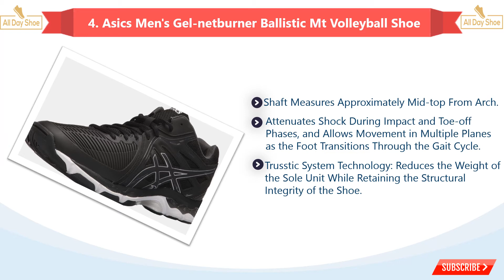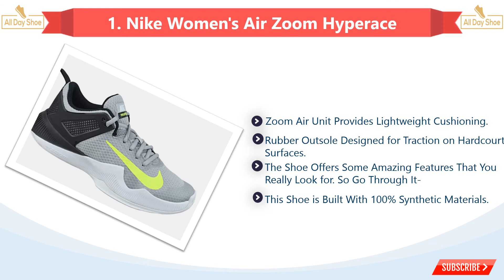Top 5 Best Volleyball Shoes for Liberos Review